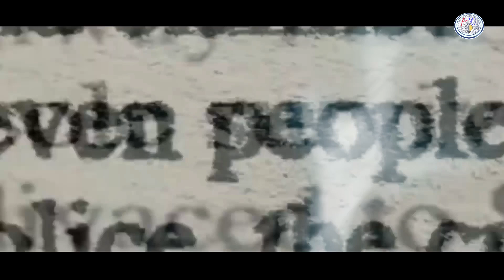ANO NGA BA ANG NANGYARI KAY KIM IDOL???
Join us as we pay tribute to the life and legacy of Kim Idol, a beloved Filipino comedian and frontliner. Known for his comedic talent and dedication, Kim Idol's contributions to the entertainment industry and his heroic efforts during the COVID-19 pandemic have left an indelible mark on many. Learn about his journey, his work in the comedy scene, and the heartfelt tributes from friends and colleagues.